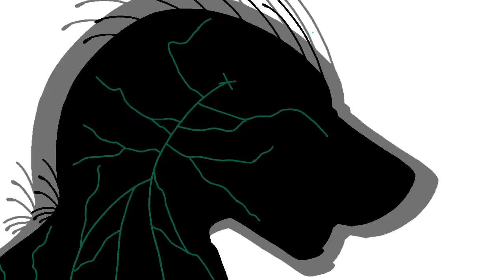Blue x Indoraptor S1Ep 13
Now tell me. was this worth the wait...?
✌︎('ω'✌︎ ) if it is then im so glad it is! 🤩❤️❤️❤️ and im so sorry for not posting any blue and Indoraptor videos i just wanted to take a break for making them 1 month break 😅😅😅😅